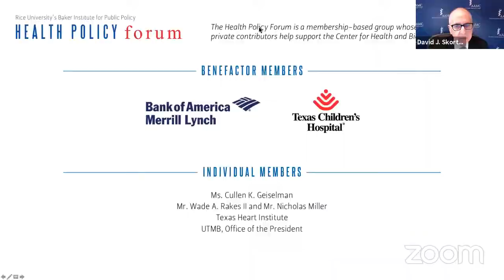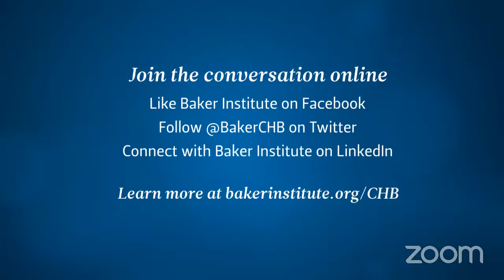To Create Better Health for All, We Must Involve All Sectors and Address Fundamental Issues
Improving the health of people everywhere requires dismantling systemic racism and poverty at their roots and thinking beyond the traditional health disciplines. In this webinar, Dr. David J. Skorton, president and CEO of the American Association of Medical Colleges, shares his expertise in facing the challenges of creating a healthier future for all.